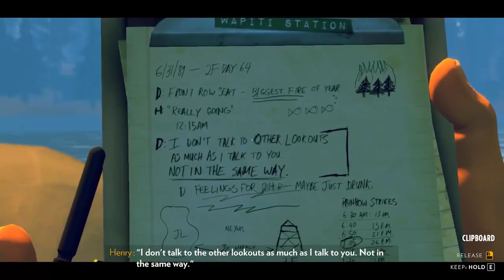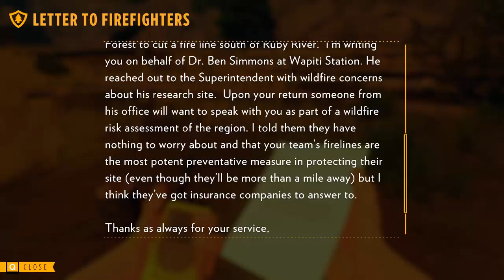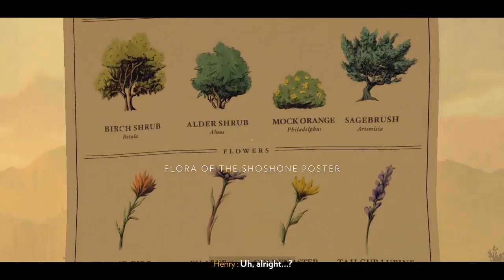Let's Play Firewatch - P5 - A Watchtower In The Woods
Spooky shit, am I about to find a cellar with an old witch and a book made of human skin?

If you liked this video, like it and share feedback in the comments, it'll really help me figure out what you guys wanna see and it helps the channel grow, a win win.

Various Youtubers, streamers, and artists